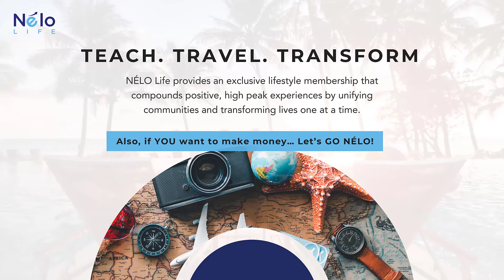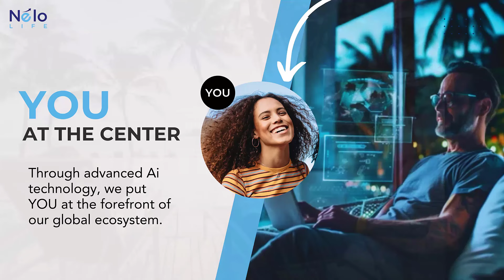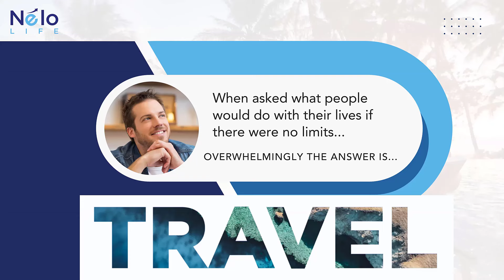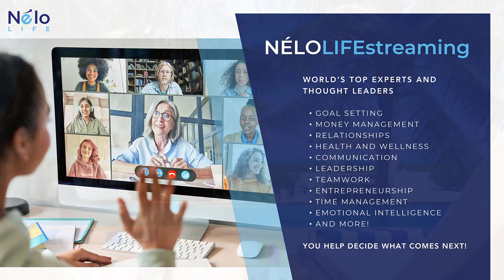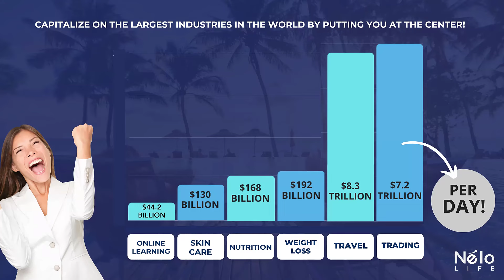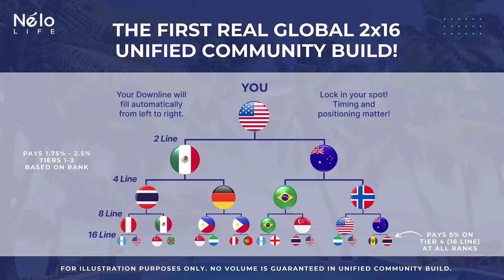Nélo Life Explained in 6 Minutes!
In this video our Global Leader explains Nélo Life, its benefits, products and services in 6 minutes flat.

If you need more in depth information please get back to the person that sent you this video.

Let's GO NÉLO!